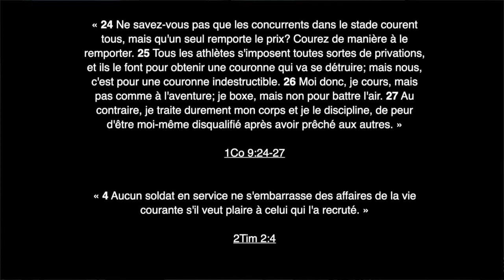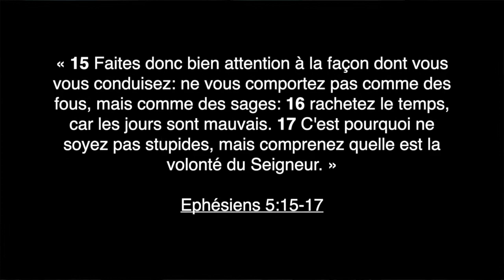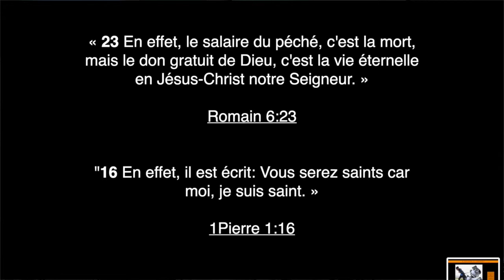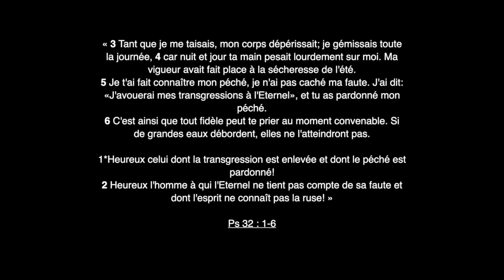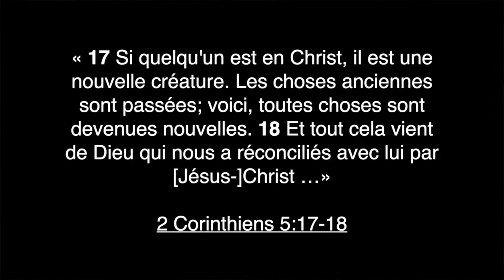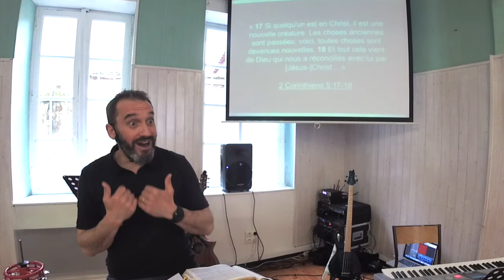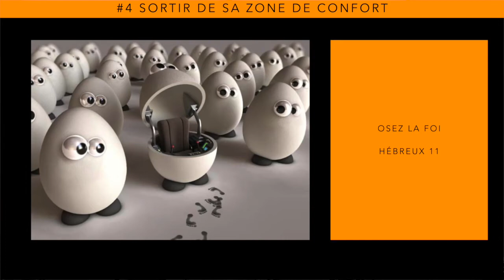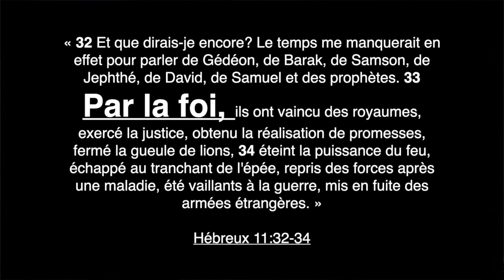Courir vers le But (2é Partie) 18/04/2021